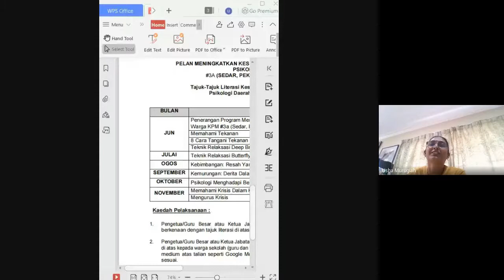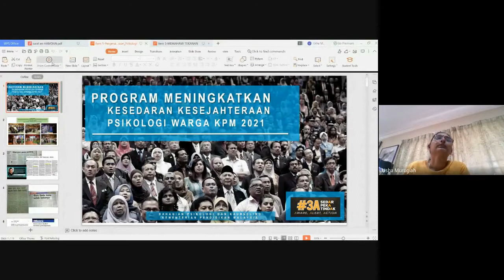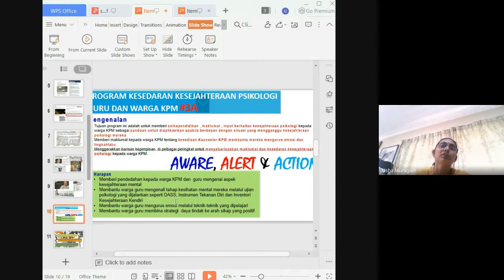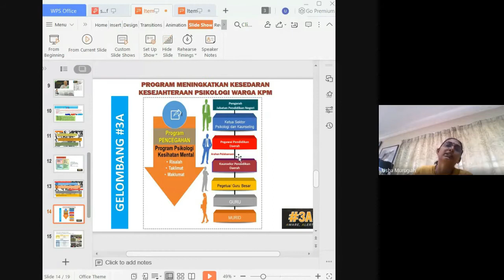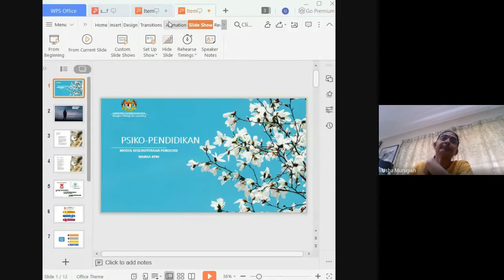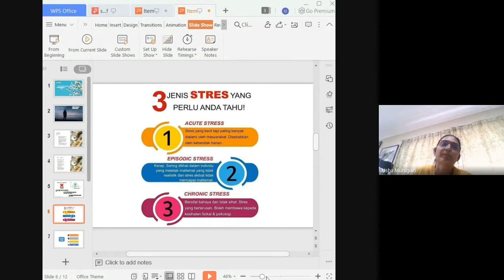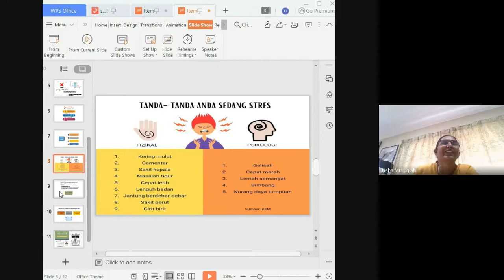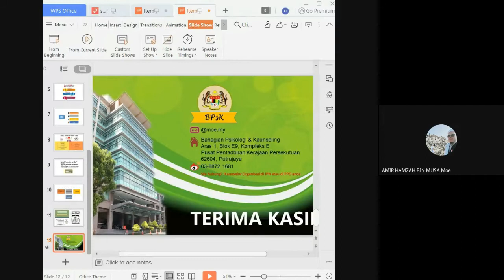LADAP : Sedar, Peka & Bertindak SK De La Salle Bahagian I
Tarikh : 18 Jun 2021
Kaedah : Google-Meet
Penyampai : Pn Usha a/p Murugiah, Guru Besar SK De La Salle

Pelan Meningkatkan Kesedaran Kesejahteraan Psikologi